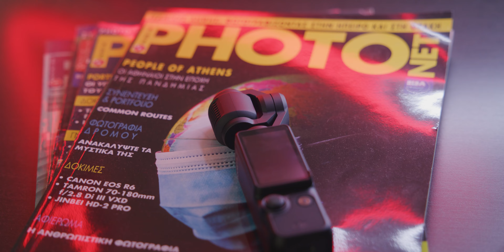ΕΙΧΑ ΚΑΙΡΟ ΝΑ ΕΝΘΟΥΣΙΑΣΤΩ ΤΟΣΟ! 🤩 DJI Osmo Pocket 3 Review Greek